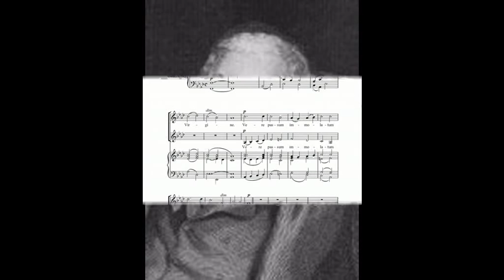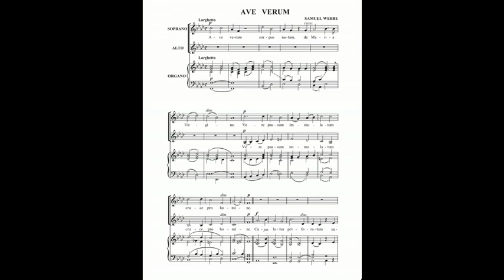Ave Verum Corpus - Samuel Webbe (Jnr)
A chance for the boys to shine; originally scored for S.A it suits just as well for T B !